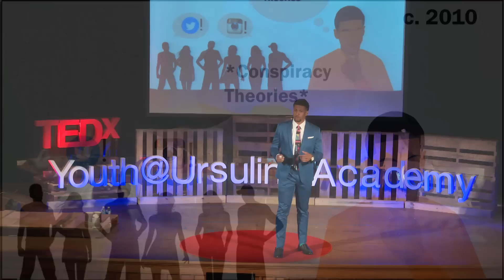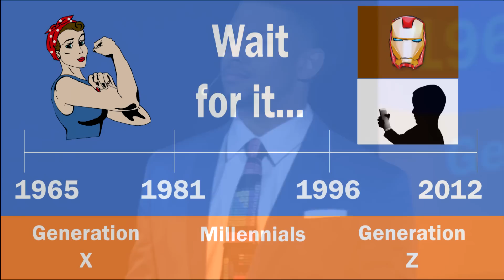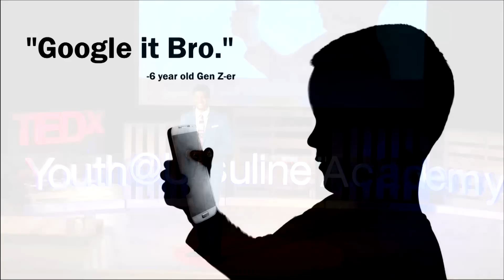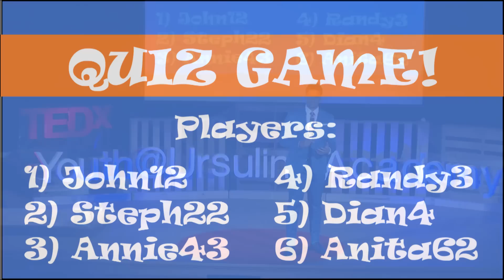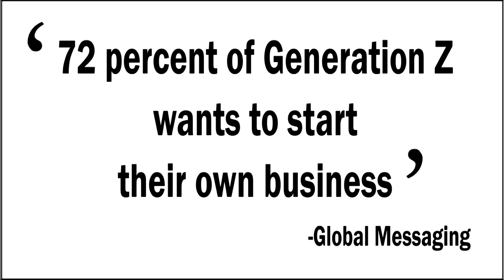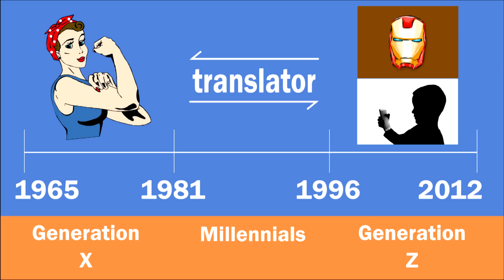How to Speak 'Generation Z' | Justin Shaifer | TEDxYouth@UrsulineAcademy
"Parents Never Understand" has taken on an entirely new meaning with the upcoming 'Generation Z.' This generation is the first of truly 'digital natives' - meaning many of these kids grew up with iPads in their hands. This talk prepares listeners for engaging this truly unique cohort of children.

Justin J. Shaifer is the Executive Director of Fascinate Inc. He is a passionate STEM (Science Technology Engineering & Mathematics) advocate. He travels the country exciting students about STEM. He creates and implements culturally relevant STEM content into educational institutions. He is most known for his main projects, the Magic Cool Bus, and 'Hood Science, the animated series. This talk was given at a TEDx event using the TED conference format but independently organized by a local community.